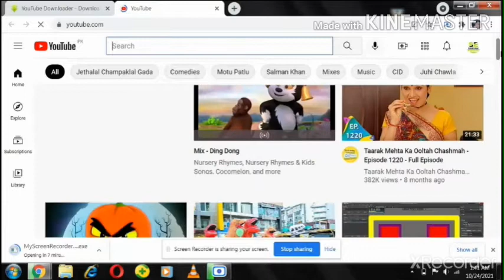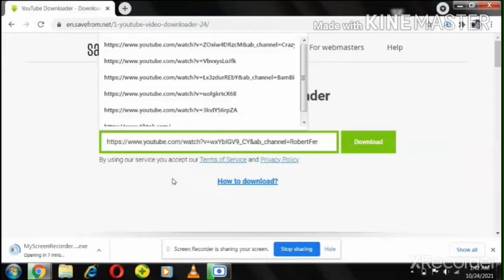how to download YouTube video on PC laptop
How to download YouTube video in PC laptop free dawnload,

how to download YouTube video on PC laptop Free dawnload,